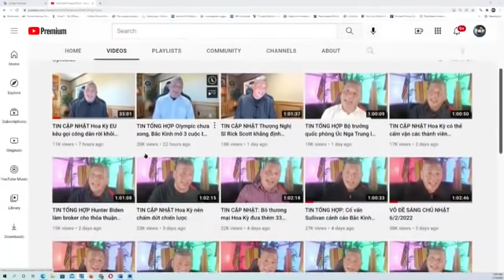TÁN GẪU SÁNG THỨ BẢY 12/2/2022